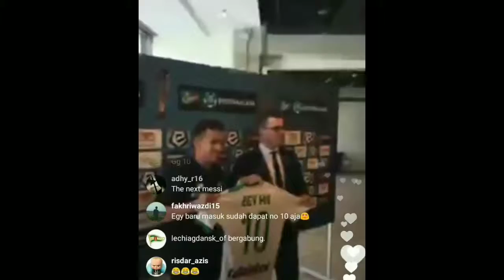EGI MAULANA KENAKAN NOMOR 10 DI KLUB BARU LECHIA GDANSK.